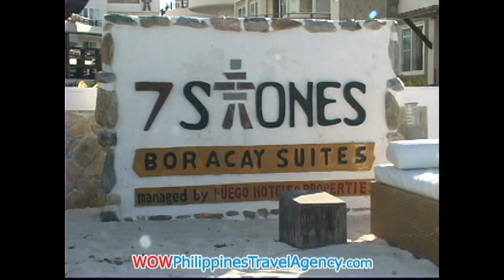7Stones Boracay - Boracay Hotels - WOW Philippines Travel Agency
7Stones Boracay - Bulabog Beach Resort is just one of the newest resorts built on Boracay in 2008. 7Stones Boracay Hotel offer it guest apartment type accommodations that include a swimming pool, swim-up bar, 7 Note Cafe.

Each unit offers a view of the swimming pool as well as an ocean view, enjoy watching the Boracay Kiteboarders and Boracay Windsurfers as they enjoy the warm sun and water.